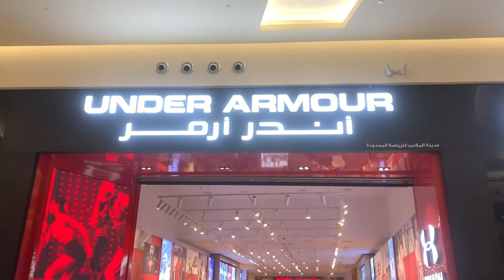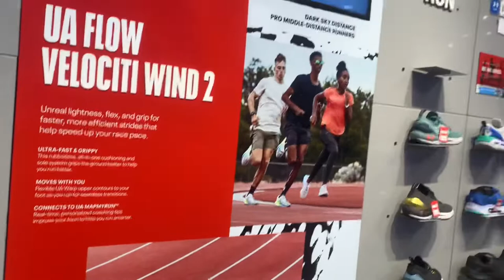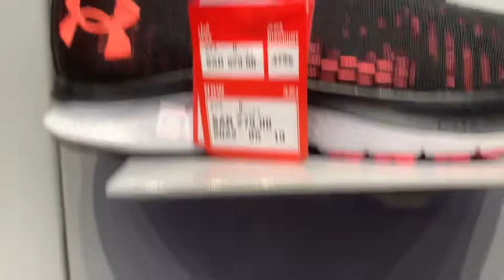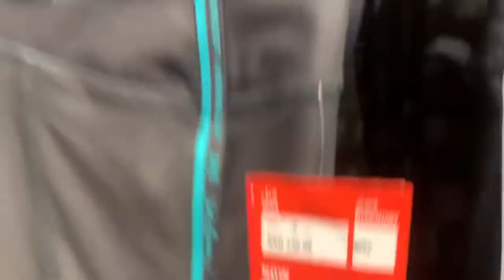UNDER ARMOUR HERE IN AL NAKHEEL MALL EXIT #9 RIYADH SAUDI ARABIA.